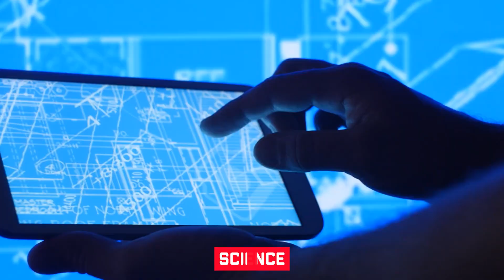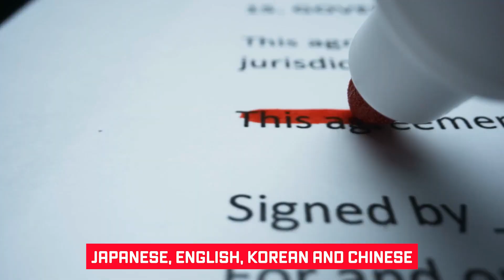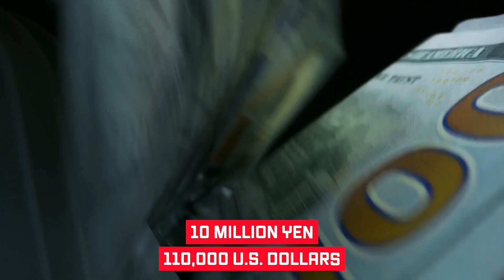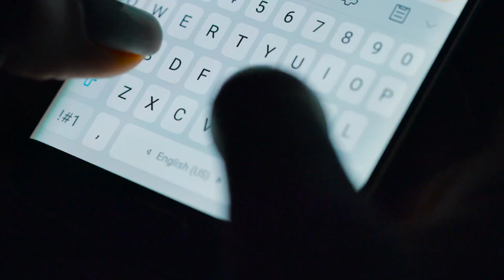BE AWARE Of These Female Humanoid Robots!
When you think about the future, the first thing that would come to your mind would be humanoid robots sharing space with us, and it looks like that's exactly what's going to happen in the future because we built everything around us based on our physical abilities which is why humanoid robots make a lot of sense. So in today's video, we discuss the top ten female humanoid robots of 2022, which is why you need to stick till the end of the video to know a lot more.

Pop culture has always been fascinated by robots, and you cannot blame them because robotics happens to be the intersection of science, engineering, and technology, which will assist humans with the tasks that are usually really difficult for humans to do, or the ones that are really boring to do. Right now, we are actually beginning to see the rise of humanoid robots that can actually mimic human Facial expressions and can also talk like humans, and it looks like by 2030, about 20 million human workers will be replaced by robots, and that might be good news and bad news for many which is a topic for another video. But right now, we are here to talk about the top ten female humanoid robots of 2022, and we clearly don't want to keep you waiting anymore.

This one happens to be a 6-foot tall robot, and Arisa was stationed at the Ueno-Okachimachi Station on the Oedo Line. This robot is straight out of an Anime comic. Right now, navigating through the Tokyo subways have always been something really difficult for residents and tourists alike, and this robot will just fix that because Arisa provides directions, locations of nearest toilets and all the information about the surrounding area. This robot also features an interactive screen that can be accessed for more information. Arisa will also provide information about local interactions and proper subway Etiquette. Currently, the robot speaks four languages: Japanese, English, Korean and Chinese, and if you're really nice, Arisa will pose for pictures too.